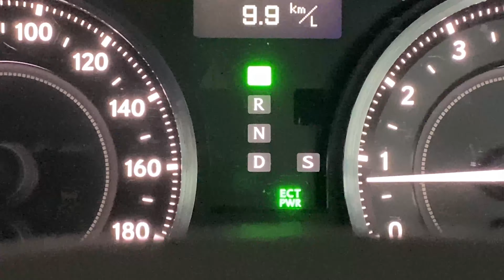IS250/IS350 ECT PWR controlled by steering wheel buttons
ECT is an acronym for Electronically Controlled Transmission